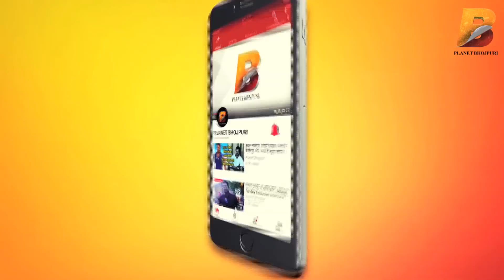फैंस के बीच में प्रिंस सिंह राजपूत घिरे - Planet Bhojpuri